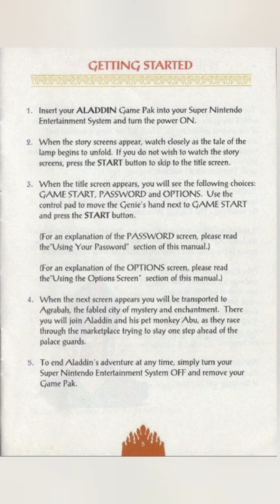Aladdin Snes Instructions Manual